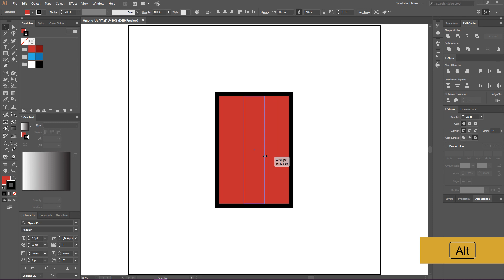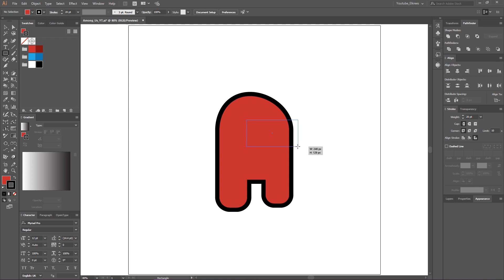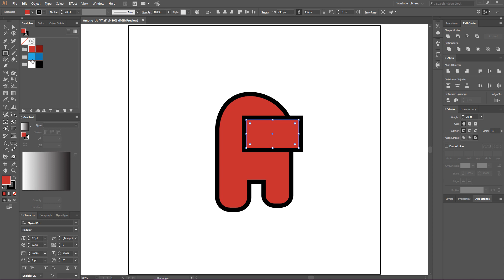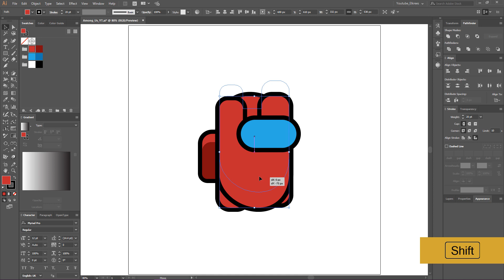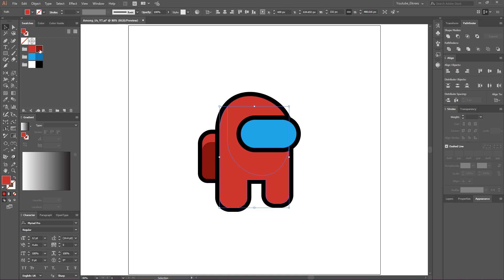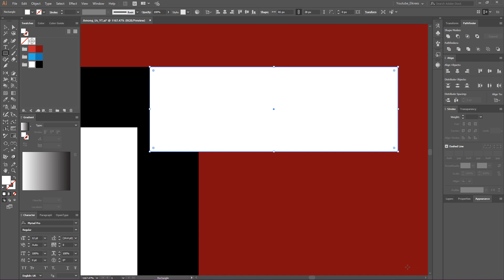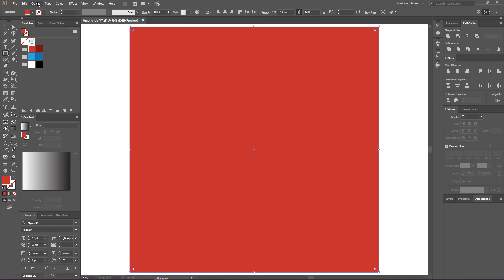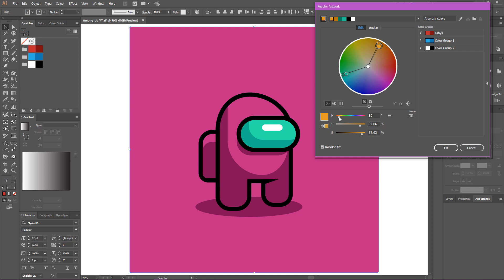How to design Among us game character (Ai file Included) | ADOBE ILLUSTRATOR FOR BEGINNERS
In this beginner adobe illustrator tutorial. You can learn how to create an Among Us game character. Designing this is easier than you might think. So if you are a beginner to vector art I hope you will learn something from this. Who do you like playing the most, crew member or the imposter ?

LET US NOTICE YOUR CREATIONS
If you recreate this design, post it on Pinterest or on Instagram and tag us or use the hashtag elkreesd . Seeing them would be an absolute pleasure and it is a huge encouragement to bring you more tutorials.